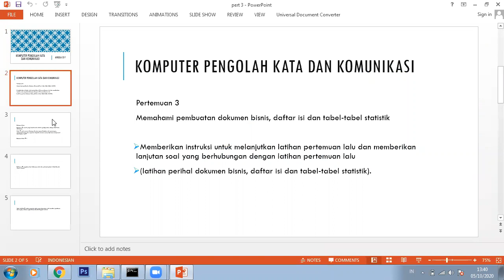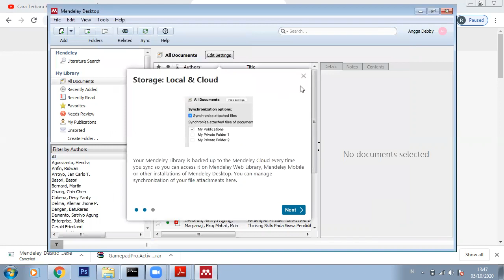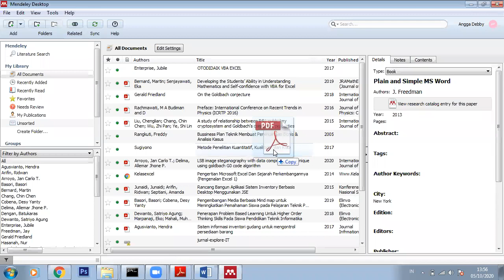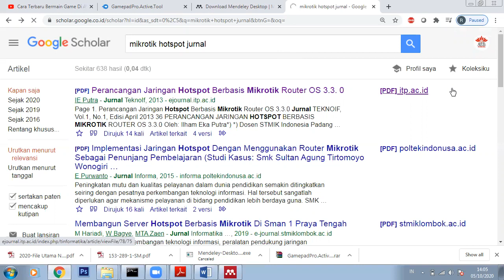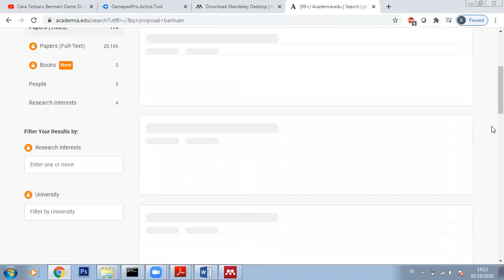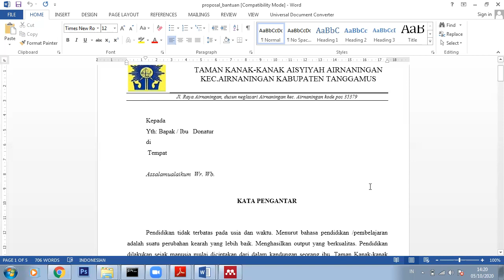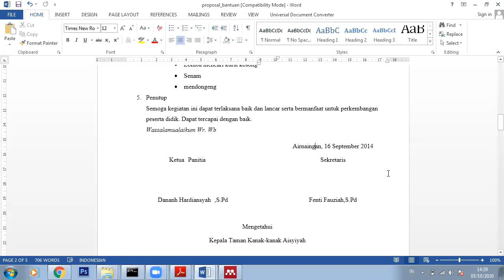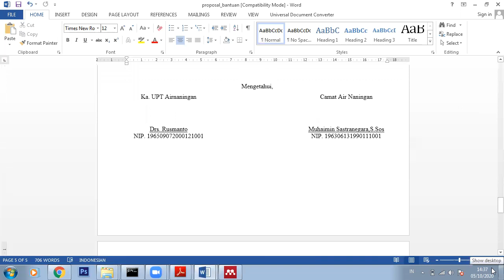proposal pengajuan komputer pengolah kata dan komunikasi 5 oktober 2020